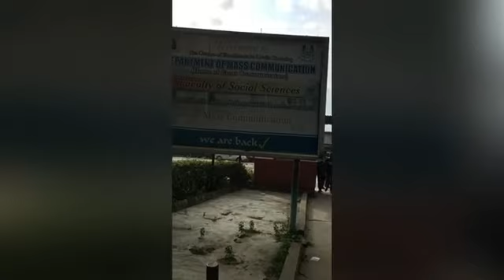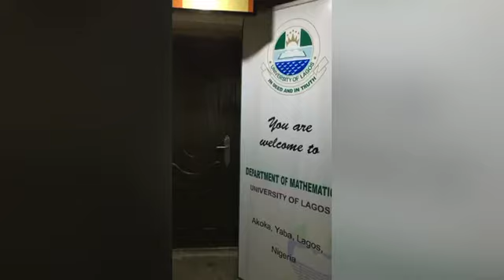COME LET’S GO A TOUR 004 | A TRIP TO THE OUTSTANDING UNIVERSITY OF LAGOS 💃🏻🍺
The University of Lagos,located in Akoka Yaba,Lagos State was founded 1962. The first black man to be her Vice-chancellor is Eni Njoku with her current VC to be Prof. Oluwatoyin Ogundipe.
The school Chancellor is Alhaji Dr. Abubakar IBN Umar Garbai El- Kanemi, the shehu of Bornu.
The school has about 12 faculties and three campuses in Lagos with the main campus located in Akoka Yaba.

This video shows videos and pictures taken on my tour round the school on the 17th-18th of June,2021.

FAQ
Name:Olatomiwa Olufowose
Age:18
Profession:YouTuber,student and cobbler
Location: Ogun state,Lagos state and Kwara state